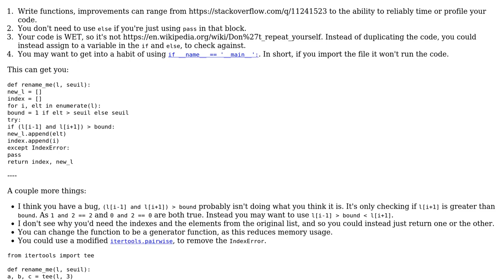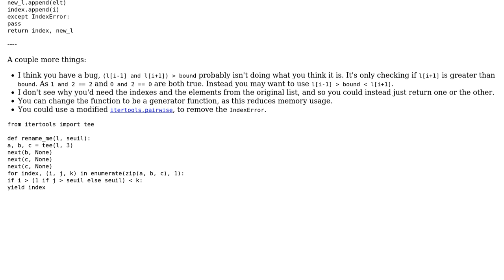Code Review: Pythonic way to select element in a list window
With thanks & praise to God, and with thanks to the many people who have made this project possible! You are responsible for your own actions.